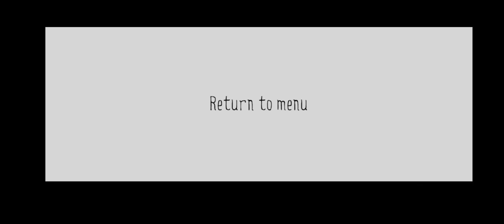A Nova Atualização !!! Diagnosis : MULTITUDE - Android ( Gameplay / Capítulo "Connection" Completo )